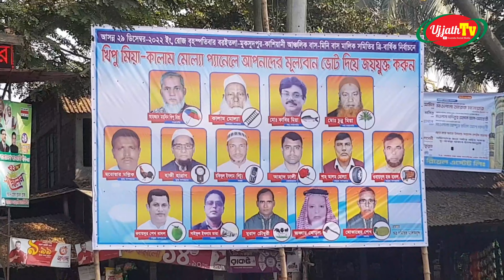বাস মালিক সমিতির নির্বাচন সম্বন্ধে জনসাধারণ প্রার্থীরা যা বললেন বরইতলা মুকসুদপুর কাশিয়ানী